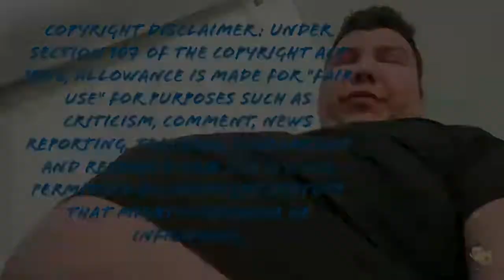Amber Reid IS MOVING........